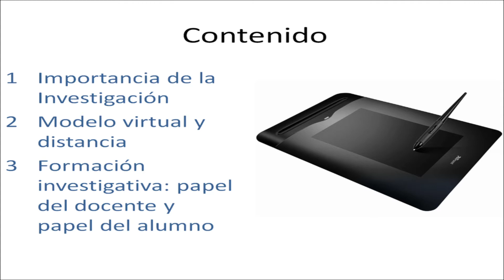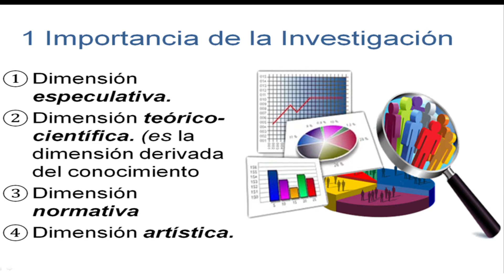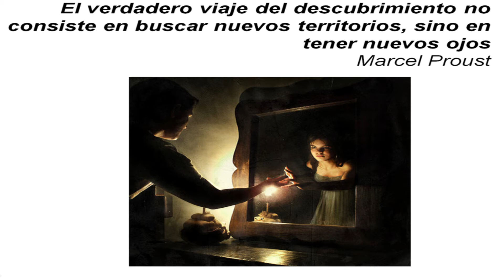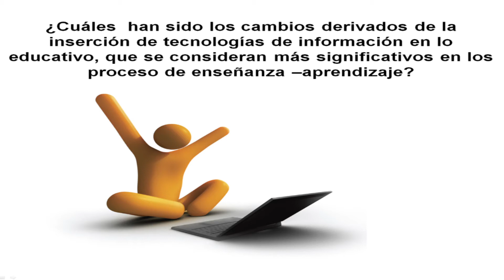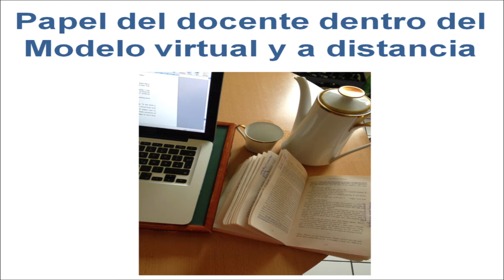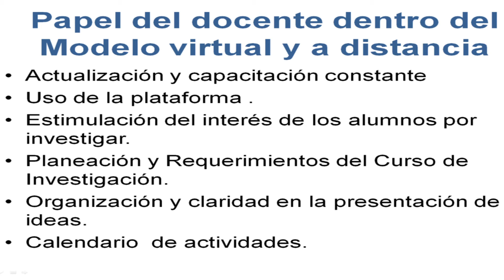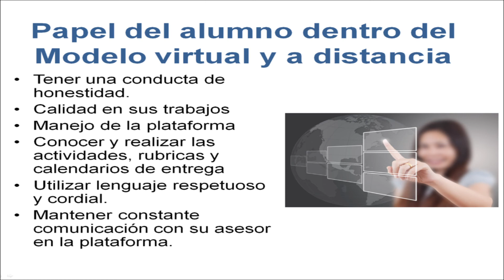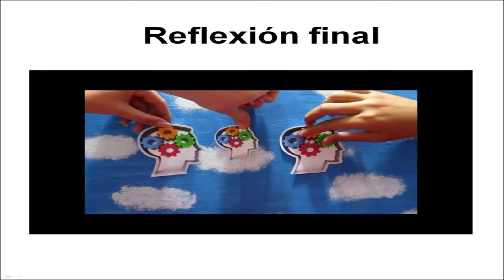Ponencia Emilio Alvarado Badillo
Encuentro de Investigación
UNIMINUTO Virtual y a Distancia